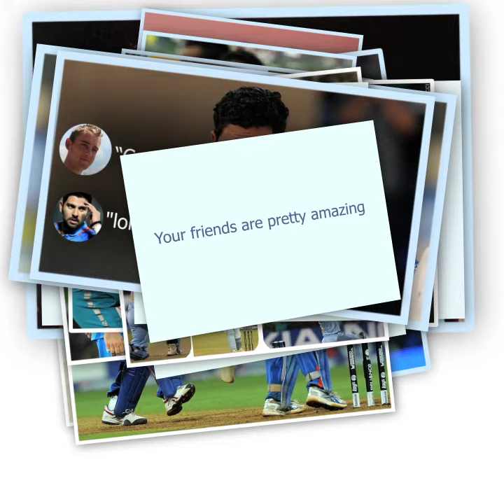Happy Friends Day : Yuvraj Singh's Facebook Video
Watch Yuvraj Singh's Friends day video. ‪#‎friendsday‬